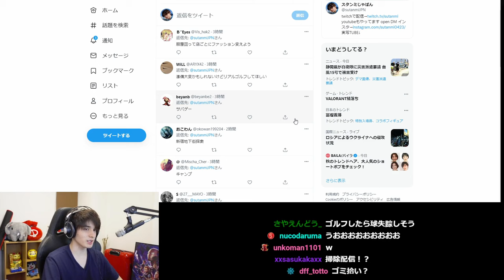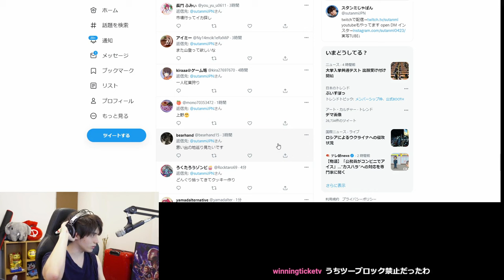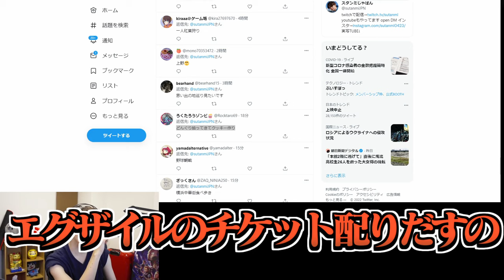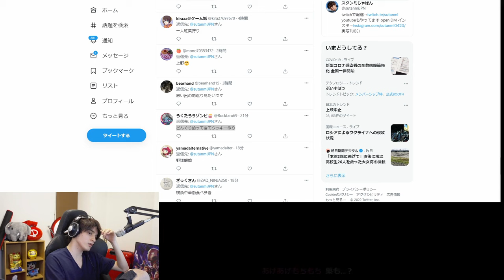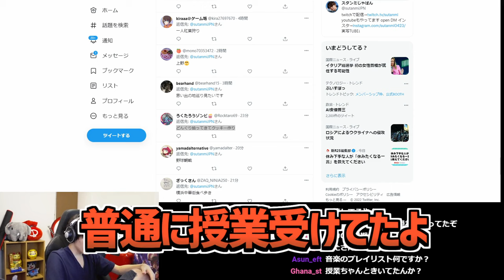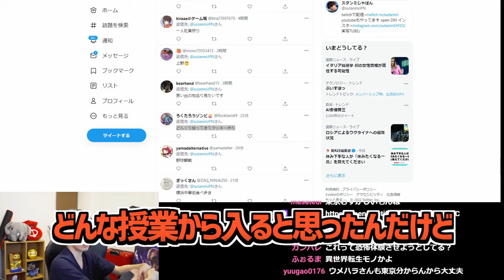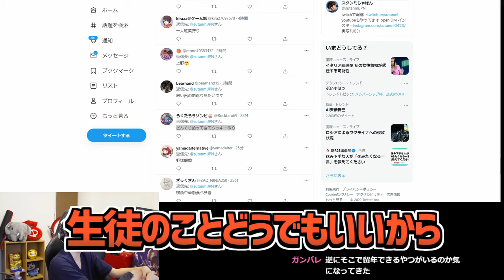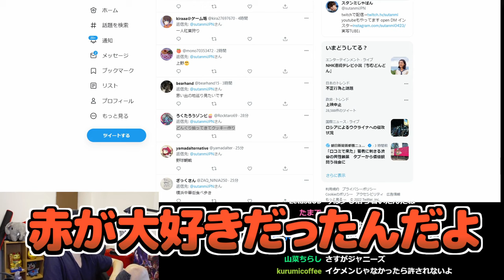スタンミじゃぱんが振り返る、ちょっぴり闇が深い学生時代の思い出【雑談】